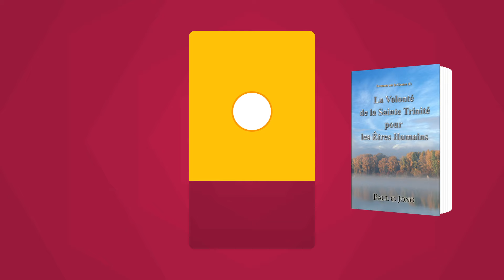Sermons sur la Genèse (Ⅰ) - La Volonté de la Sainte Trinité pour les Êtres Humains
LIVRES, E-BOOKS, ET LIVRES AUDIO GRATUITS

Retournons à l’évangile de l’eau et de l’Esprit. La théologie et les doctrines elles-mêmes ne peuvent nous sauver. Cependant, beaucoup de chrétiens les suivent encore, et ne sont donc pas encore nés de nouveau. Ce livre nous dit clairement quelles erreurs ont été faites par la théologie et les doctrines et comment croire en Jésus de façon appropriée.